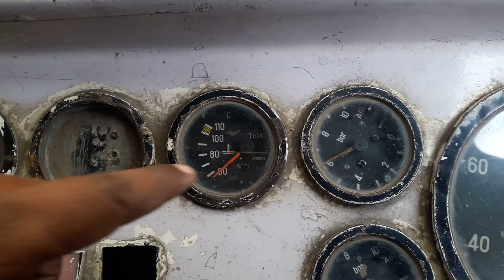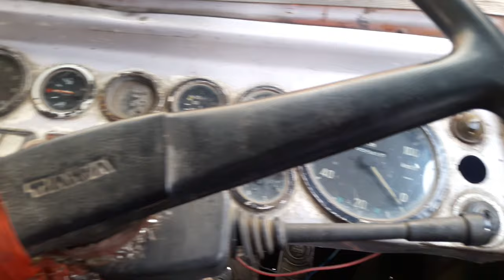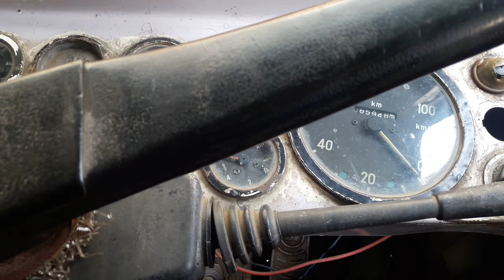ढाल पर गाड़ी को कैसे उतारे